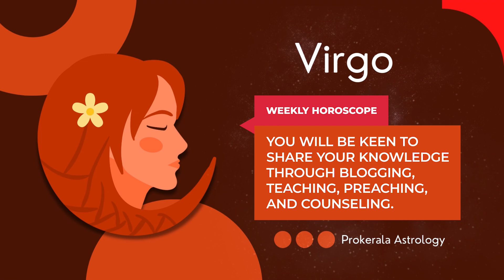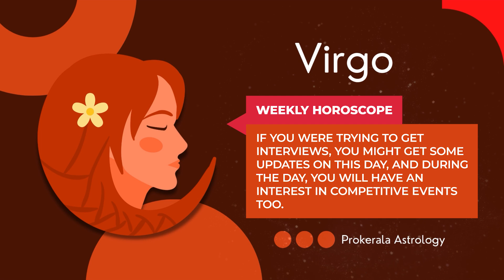Virgo Weekly Horoscope: June 09 to 15, 2024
Want to know what this week has in store for you. Check out our June 09 to 15, 2024 weekly horoscope to get a glimpse of the week ahead.